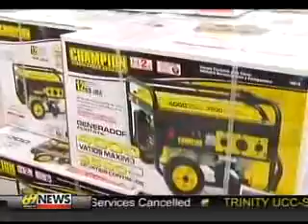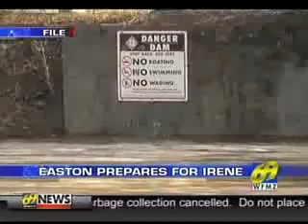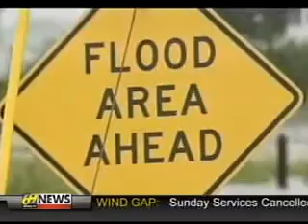WFMZ 69 News Weekend Edition at 6pm/Stormcenter Updates: Hurricane Irene (8/27/11, Part 1)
Various reports on the impact of Hurricane Irene to the Lehigh Valley & Berks

Karin Mallett anchors coverage of Hurricane Irene; she is joined by Jim Vaughn at the end of this video. Meteorologist Matt Broderick has the latest forecast. Pam Cunningham reports from Birdsboro, Jaccii Farris from Easton, and Will Lewis in Allentown. Part 1 of 3